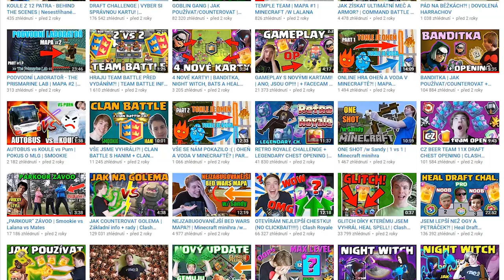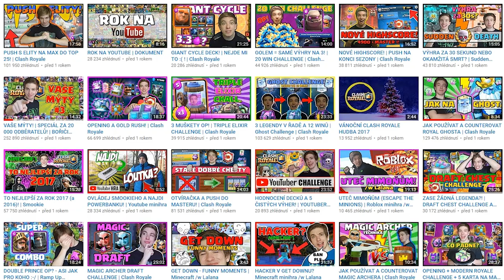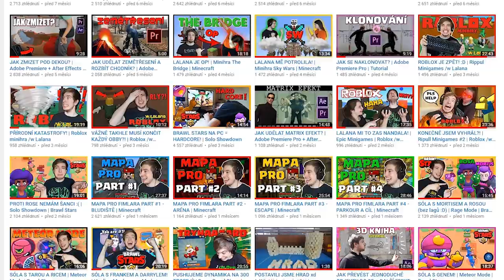Proč jsem natáčel to co jsem natáčel a proč se nechci vrátit k CR?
Čau lidi, vítejte u dalšího a taky pravděpodobně posledního videa na dlouhou dobu. Polovinu léta totiž strávím na různých dovolených a ten zbytek pak natáčením dvou minifilmů. Pokud by se mi i přes to podařilo nějaké video vydat, bude se asi týkat anime série One Punch Man nebo to bude nějaký trik (ale bez tutorialu).

V tomto video jsem se vám pokusil vysvětlit, proč jsem přestal natáčet Clash Royale a začal natáčet tutorialy na AE a PP. Doufám, že to pochopíte a společně se tak vyhneme komentářům typu „kdy budou bořiči mýtů 6?“ atd. :)

Video jsem točil bez scénáře, takže je v něm pár přeřeků a taky jsem si všiml, že se trochu opakuji, ale chtěl jsem to natočit takhle z patra, aby to neznělo uměle. Zároveň se omlouvám za kvalitu hlasu, mikrofon nějak blbne, asi budu muset koupit novej :-/.

Odkazy na použité ZVUKY (není seřazené):
- žádné nebyly použity

Střihám v: Adobe Premiere Pro CC 18, Adobe After Effects CC 18, Sony Vegas Pro 13
Natáčím pomocí: Samsung Galaxy J5
Obrázky vytvářím v: Pixlr, GIMP 2
Obrazovku natáčím pomocí: OBS, Fraps, Bandicam